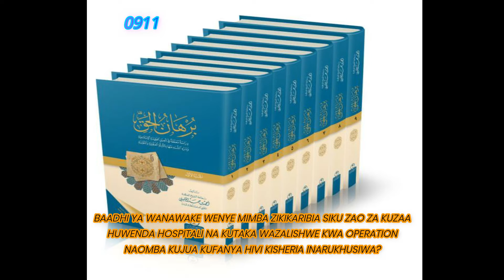0911-BAADHI YA WANAWAKE WENYE MIMBA ZIKIKARIBIA SIKU ZAO ZA KUZAA HUWENDA HOSPITALI NA KUTAKA WAZAL